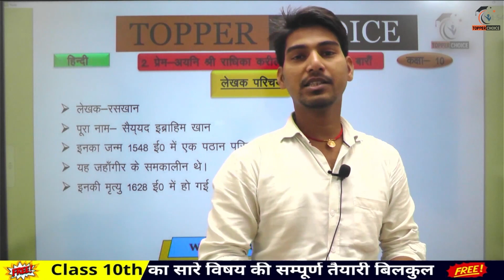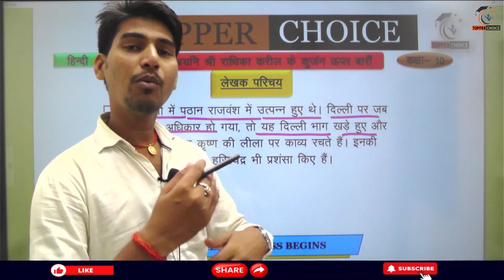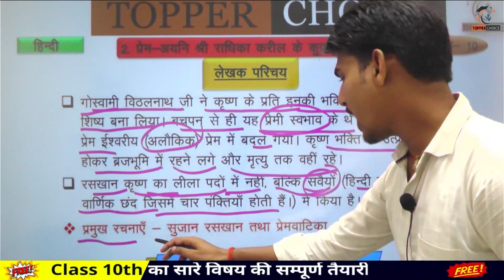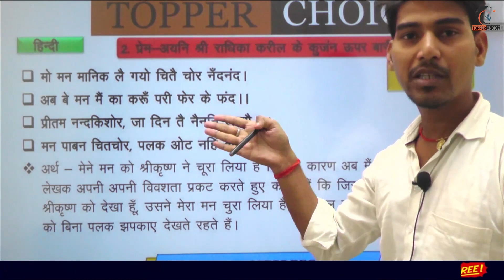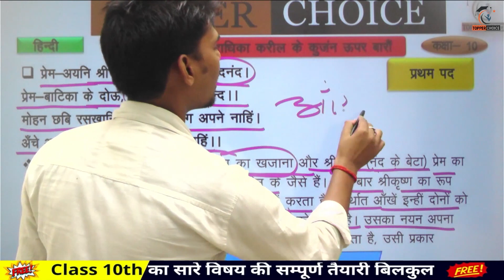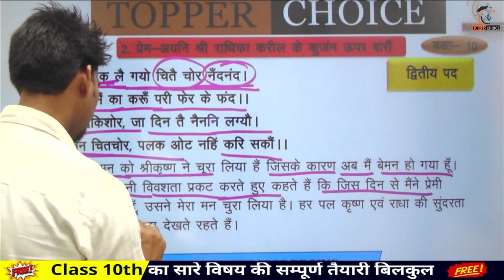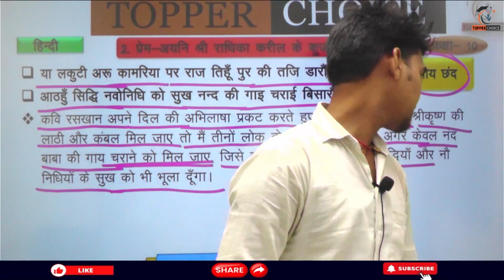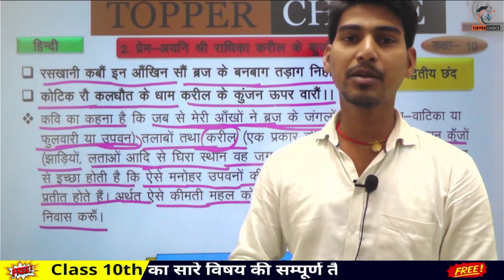प्रेम अयनी श्री राधिका कविता कक्षा 10(हिंदी )Full Details||Prem Ayni Shree Radhika Kavita Class10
TOPPER CHOICE APP पे मिलेगा आपको Class 10th के सारे 📚Subject के 🔴 Live Class With 📝Panel PDF, 📋 Class Notes, 📝 Mock Test, और ✍ Exam के Time 🔥 VVI Questions  वो भी बिहार के बेस्ट शिक्षक से